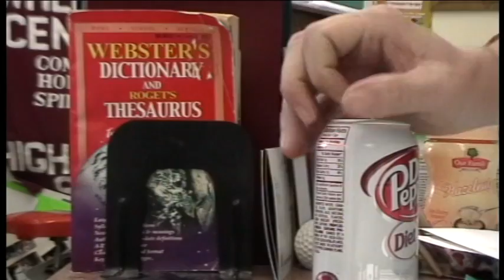Mr. Schultz: The Montage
We set out to make a human-interest piece. Needless to say, we ended up with a Mr. Schultz montage.